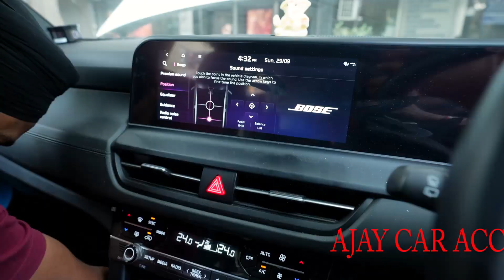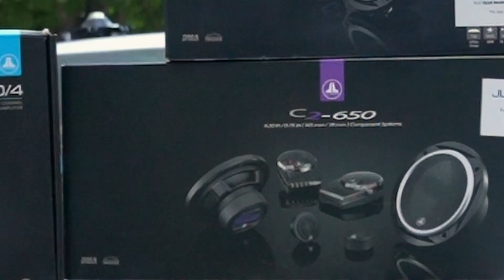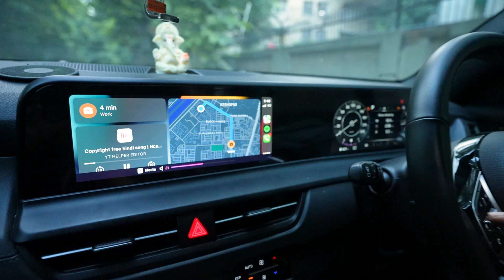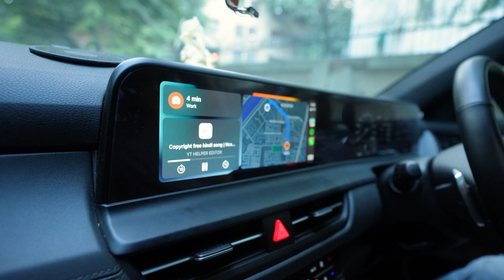SELTOS GT LINE 2024 UPGRADED WITH PREMIUM AUDIO SETUP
FOR PREMIUM AUDIO SETUP IN YOUR CAR :

                    ( WEDNESDAY CLOSED )